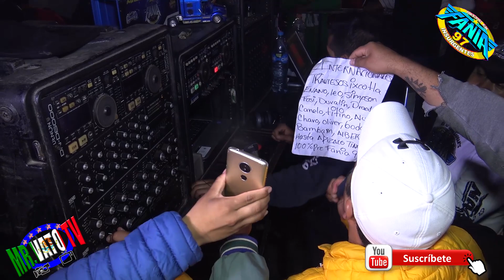CUIDADO CUANDO BAILES UN TEMA DEL RECUERDO 🔊TE DI MI AMOR SONIDO FANIA 97 EN TENANCIGO SEPT.2019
buscanos en facebook como mr vato tv para estar en contacto

un cordial saludo a todos mis suscritores ✋✋✋✋